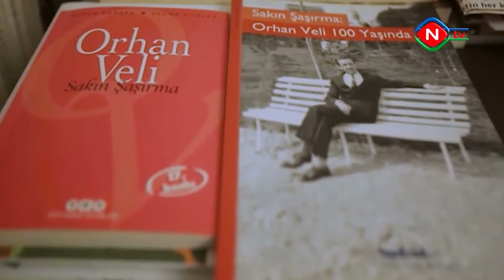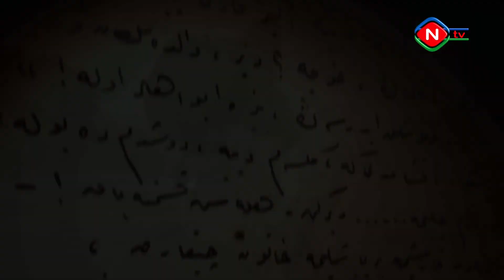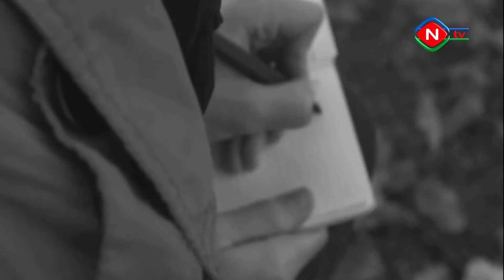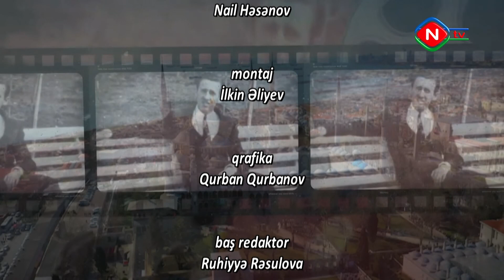Dünya ədəbi inciləri - 13.10.2021